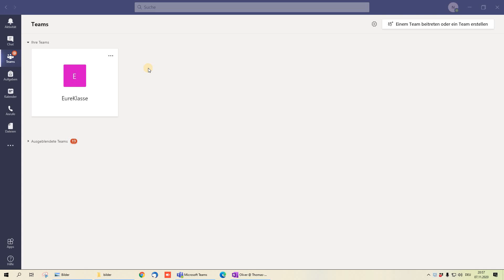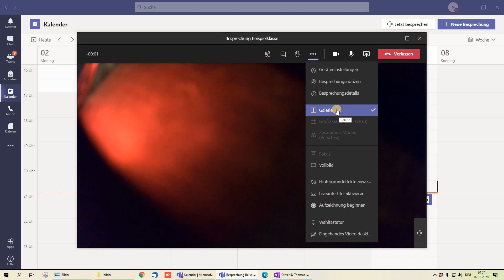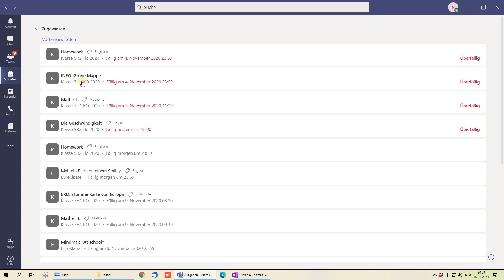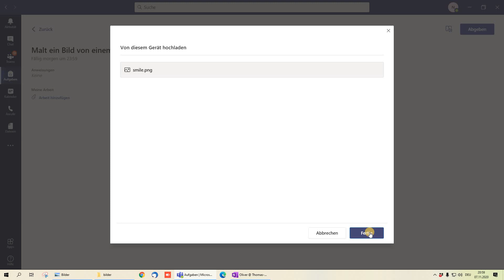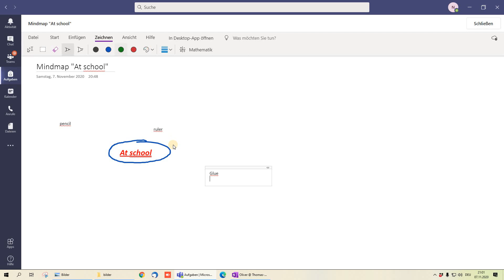Wie ging das nochmal mit dem Onlineunterricht...?